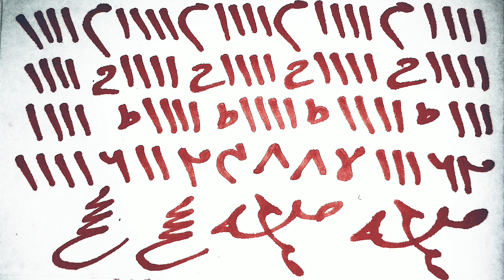Mohabbat Ka Jalane Ke Liye Taweez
Mohabbat Ka Asan Taweez Mohabbat Ka Tez Tareen Taweez Mohabbat Ka Taweez Mohabbat Ka Sifli Taweez Mohabbat Ka Kala Jadu Wala Taweez Mohabbat Ka Garented Taweez Mohabbat Ka Mokil Wala Taweez.

mohabbat ka taweez powerful qureshi sahab
kisi ko apni mohabbat mein bechain karne ka taweez
pyar mohabbat ka taweez
mohabbat ke liye taweez
mohabbat ka taweez peer qureshi
mohabbat ke liye tabish
mohabbat ka taweez dabane wala
mohabbat ka dangerous taweez
kisi ke dil mein mohabbat paida karne ka taweez
shohar k dil me mohabbat dalne ka taweez
kisi k dil mein mohabbat paida karne ka taweez
mehboob ke dil mein mohabbat paida karne ka taweez
kisi ke dil me mohabbat dalne ka taweez
shohar k dil mein mohabbat paida karne ka taweez
do logo me mohabbat paida karne ka taweez
kisi k dil me mohabbat dalne ka taweez
mohabbat ka taweez hindi mein
mohabbat hasil karne ka taweez
mohabbat ko hasil karne ka taweez
apni mohabbat ko hasil karne ka taweez
mohabbat ke liye tabij
mohabbat ka taweez jalana
mohabbat ka jalali taweez
mohabbat ka powerful taweez jalane wala
mohabbat ka sifli taweez jalane wala
mohabbat ka shaitani taweez jalane wala
jaiz mohabbat ka taweez
mohabbat ka jalane wala taweez
mohabbat ka aag me jalane wala taweez
mohabbat ka jalane wala taweez qureshi sahab
mohabbat ka jalane ka taweez
mohabbat ka jalane wala sifli taweez
mohabbat ka khatarnak taweez
mohabbat ka taweez likhne ka tarika
mohabbat paida karne ka taweez
mohabbat ko pane ka taweez
shohar ki mohabbat ka taweez
mohabbat ki shadi ka taweez
mohabbat ka taweez kala jadu
mohabbat me pagal karne ka taweez
mohabbat ka taweez live wazifa
mohabbat (love) ka taweez
mohabbat ka latkane wala taweez
live wazifa mohabbat ka taweez
peer qureshi sahab mohabbat love ka taweez
ladki ko mohabbat mein pagal karne ka taweez
mohabbat me tadpane ka taweez
mohabbat ka naqsh taweez
mohabbat ka noori taweez
najaiz mohabbat ka taweez
naajayaz mohabbat ka taweez
online taweez mohabbat ka
online taweez mohabbat ka wazifa
mohabbat ka wazifa powerful taweez
mohabbat pane ka powerful taweez
mohabbat pane ka taweez
peer qureshi sahab mohabbat ka taweez
powerful mohabbat ka taweez
mohabbat ka qurani taweez
qureshi sahab mohabbat ka taweez
mohabbat ka rohani taweez
mohabbat ka shaitani taweez
mohabbat ka sifli taweez
zafran se mohabbat ka taweez
mohabbat ka sakht tareen taweez
shadeed mohabbat ka taweez
shohar ko apni mohabbat mein pagal karne ka taweez
mohabbat ka tez taweez
mohabbat ka taqatwar taweez
mohabbat ka tez tareen taweez
mohabbat ka powerful taweez
mohabbat ka tabij powerful
mohabbat ka wazifa taweez
mohabbat ka wazan wala taweez
mohabbat ka pani wala taweez
mohabbat ka powerful naqsh
mohabbat ka talismi taweez
15 ka naqsh mohabbat ka
mohabbat ka powerful tabij